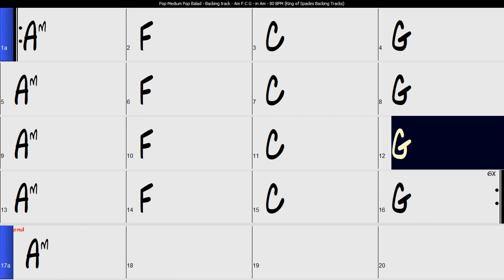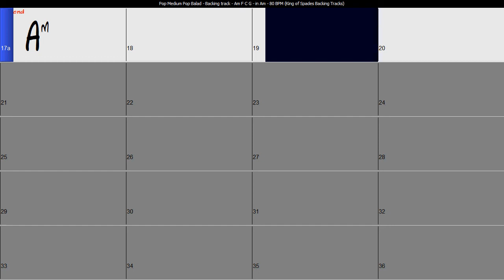Pop Medium Ballad - Backing Track Am F C G in Am | 80 BPM with Chords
pop Medium ballad Backingtrack Am F C G in Am Key at 80 BPM with Chords
Most famous 4 chords pop / rock songs

🎶 Jam with Us! 🎸 BackingTrack for Musicians to Improvise | Perfect for GuitarTeachers & Students | PlayAlong with Any Instrument

Calling all musicians! Whether you're a guitarist, bassist, keyboardist, or any other instrumentalist, this track is your canvas for creativity. Let your musical instincts take over as you explore the rhythmic and harmonic depths of this versatile backing track.

🎵 With seamless chord changes, it's ideal for study sessions and spontaneous jams alike.

🔊 Don't forget to explore our channel for variations in speed and tone, tailored to suit your musical preferences. Let's make music together and have a blast! 🎶

Jeter une œil é la chaîne car les vidéos sont disponibles avec une vitesse et tonalité différente. Veuillez mettre un commentaire ci-dessous si vous êtes intéressé par d'autres tonalités, de vitesses ou suite d'accords.